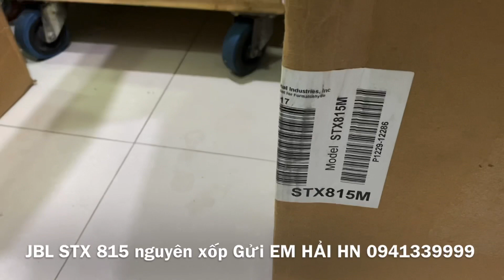LOA JBL STX 815 | JBL STX815 GẤU NGUYÊN CON, FULL THÙNG XỐP GỬI E.HẢI LINH ĐÀM HN | CAO JBL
JBL 4732X
JBL 4732A
JBL MD3L
JBL 4691B
JBL 4628B
JBL 4655
JBL 4507
JBL 4748A
JBL G734
JBL VRX815M
JBL VRX928LA
JBL LA
VRX918S
JBL VRX932LA

Thiết bị xử lý Crossover:

DBX 260
DBX PA
DBX 223
BSS 310
BSS 360
BSS 334
ASHLY XR 1001
ASHLY

Equalize:

BSS 966
BSS 960
DBX 3231
DBX 233
XTA
ASHLY 4.24G
ASHLY 3102
ASHLY 2310
ASHLY 1502
ASHLY 1310

Micro:
SENNHEISER - SHURE (.v.v.)
SENNHEISE G4-W100
SENNHEISE G4-W500
SENNHEISE SKM2000
SENNHEISE SKM5200
SHURE UR124
SHURE UR24
SHURE SLX124
SHURE QLXD
SHURE ULXD

POWERSOFT K3

POWERSOFT K6
POWERSOFT K10
POWERSOFT K20
POWERSOFT X4
POWERSOFT X8
LABGRUPPEN FP6400

V.V.V….